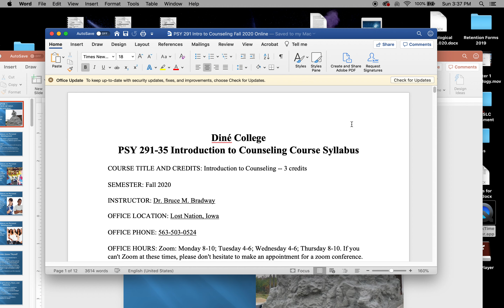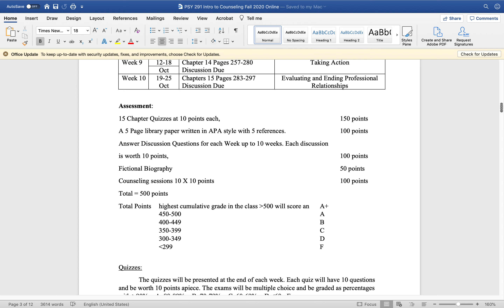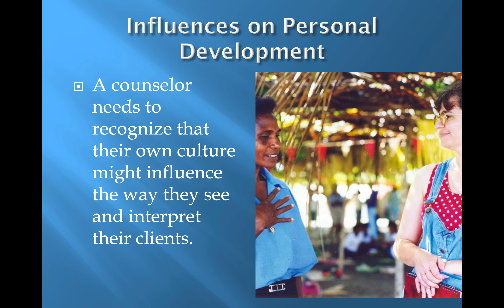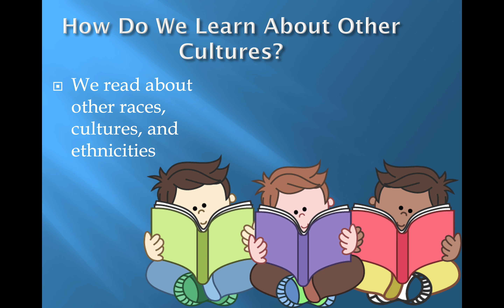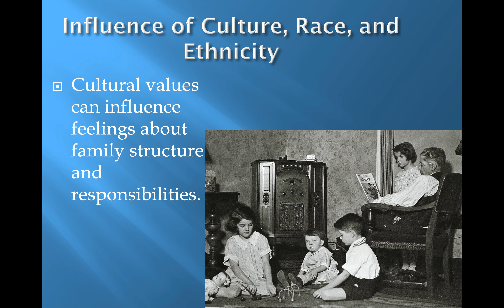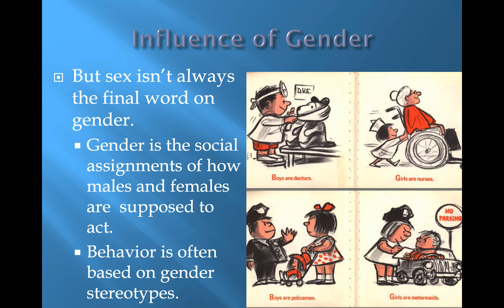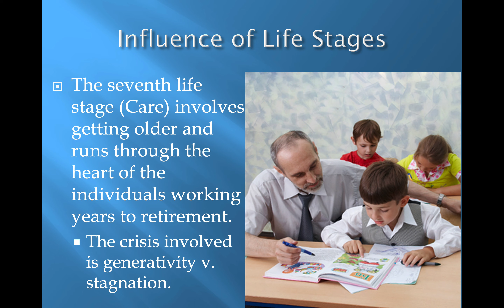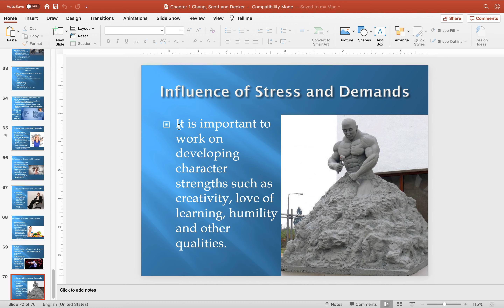Intro to Counseling Chapter 1